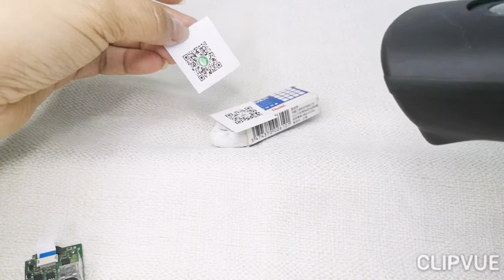CM-2D002 Barcode scanner module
barcode scanning performance